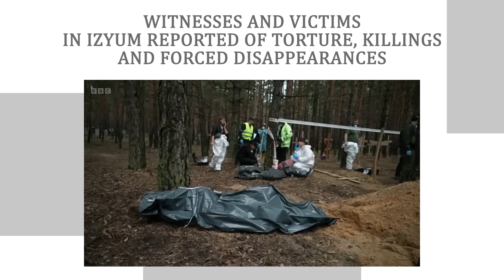Russia Ukraine war: Mass graves in Izium may be ‘worse’ than those found in Bucha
Facing adversities since the military invasion by Russia, Ukrainian authorities recaptured towns in the northeast region in September 2022. Witnesses and victims in Izyum reported of torture, killings and forced disappearances carried out by the Russian forces that previously captured the region

Taking back control, Ukrainian officials began to look for evidence of potential war crimes. Investigators discovered that a forest area located on the outskirts of Izyum was being used as a makeshift burial site

More than 400 bodies were discovered from these mass graves. A large grave was marked informing that it contained bodies of 17 Ukrainian soldiers. Identities of the deceased remained unknown, as the faces were not recognizable

Ukrainian officials claimed that there had been evidence of torture on some corpses. One of them even had a rope around his neck. Ukrainian President Volodymyr Zelensky said, “Bucha, Mariupol, now, unfortunately, Izyum, Russia leaves death everywhere.”

Around 100 investigators were searching for any possible clue of their names. U.S. national security spokesman, John Kirby said, “We're going to continue to actively support efforts to document war crimes and atrocities that Russian forces commit in Ukraine.”